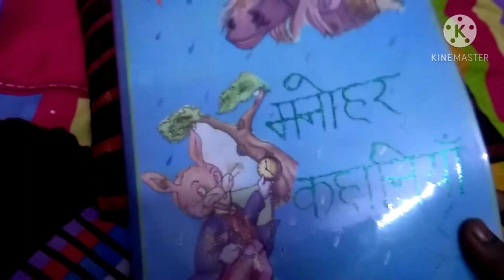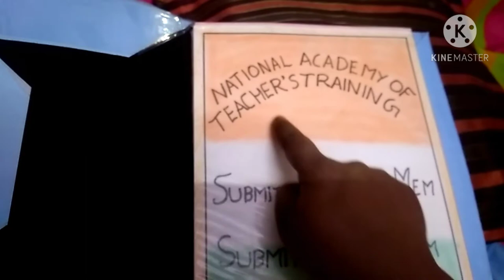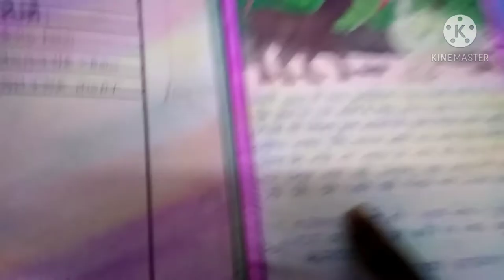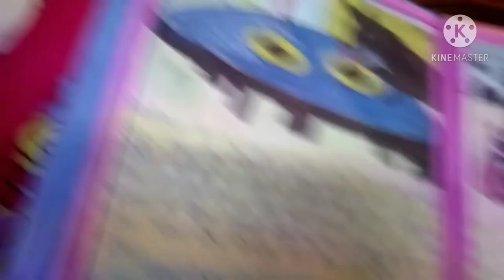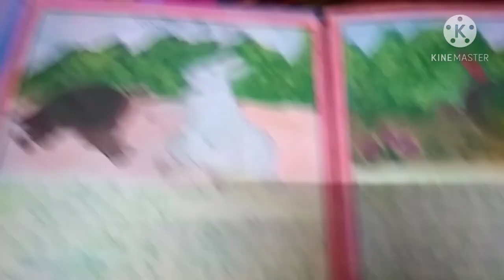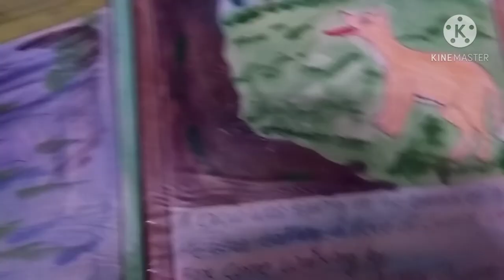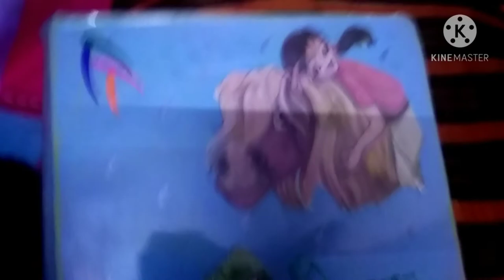NTT NPTT course file (Manohar kahaniya) motivation story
NTT NPTT course file Manohar kahaniya
Story file